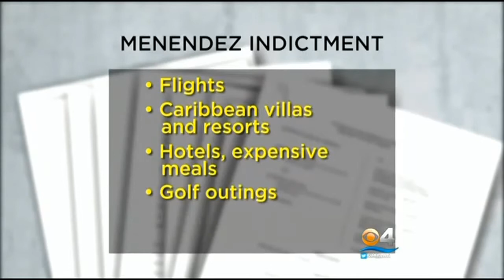NJ Senator Indicted On Corruption Charges Involving Fla. Friend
New Jersey Sen. Bob Menendez Indicted On Corruption Charges.